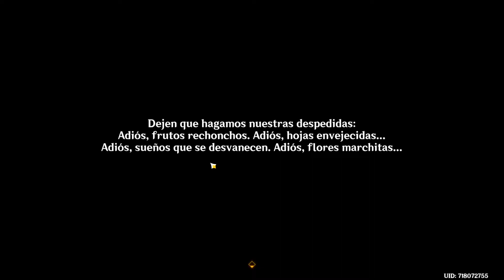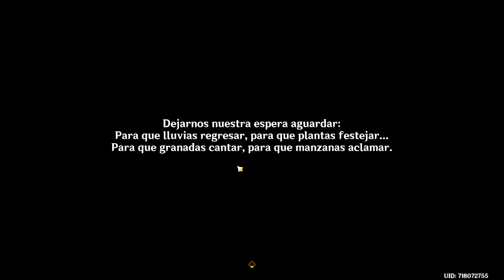Epílogo. Sutra del agnihotra . Genshin Impact Sumeru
Epílogo.
Sutra del agnihotra.